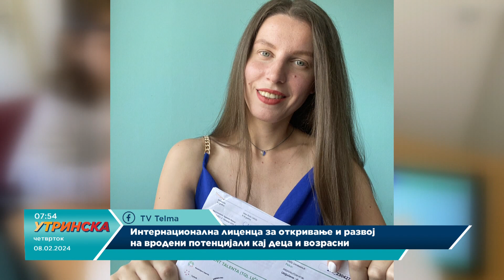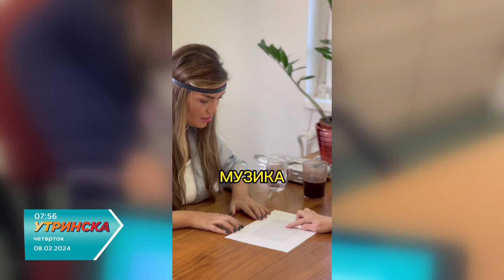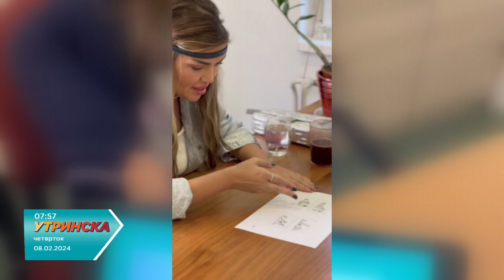Интернационална лиценца за откривање и развој на вродени потенцијали кај деца и возрасни- Вербаториа